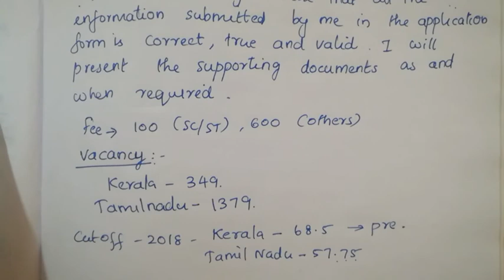IBPS CLERK notification.. അറിയേണ്ട ചില കാര്യങ്ങൾ